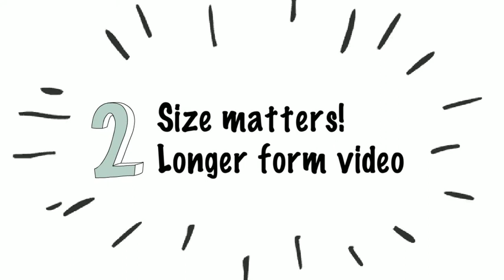5 video marketing trends to adopt in 2021 | VideoScribe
It’s a truth universally acknowledged that video should be a core part of every marketing strategy. Well, almost universally, 92% of marketers in 2020 agreed.

That’s hardly a surprise when you consider that viewers retain a whopping 95% of a message when they watch it through video compared to just 10% of text. And by 2021, US adults are expected to spend 100 minutes consuming video on their phone every day, with 84% of users saying a branded video persuaded them to buy. If you’re still not convinced, then let me tell you half of Gen Z and Millennials said “they couldn’t live without video!”

So how can you carve out a chunk of those 100 minutes for your content? Here’s 5 key trends in video marketing to help your videos work harder in 2021.